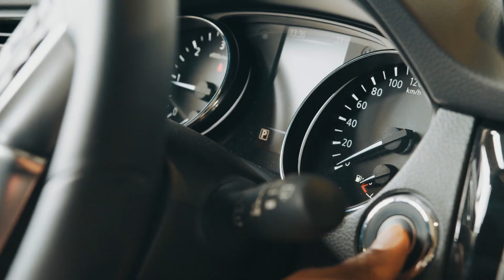Why Do Cars Still Use 12-Volt Batteries? If It Ain’t Broke, Don’t Fix It [ID0701]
It sounds ancient in a world of electric motors, massive touchscreens, and computer-packed dashboards—but this tiny number still runs the show.

In this episode of Explaining Everything, we break down the real reason cars never ditched 12 volts, how this standard took over the automotive world, and why it refuses to go extinct.

Timestamps:
0:03 – Intro
1:06 – What 12 Volts Actually Does
2:34 – How 12 Volts Took Over the Car World
4:09 – The Engineering Sweet Spot
5:47 – Why Cars Haven’t Fully Moved On
7:13 – Final Thoughts